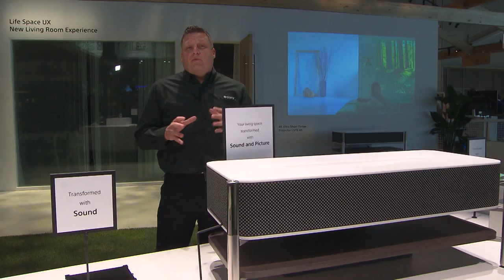Sony at CES 2018 | New 4K Ultra Short Throw Projector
See the new 4K Ultra Short Throw Projector  LSPX-A1 from the Sony CES 2018 booth. Transform your space & bring entertainment to life with the projector, featuring 4K SXRD technology & sleek design.